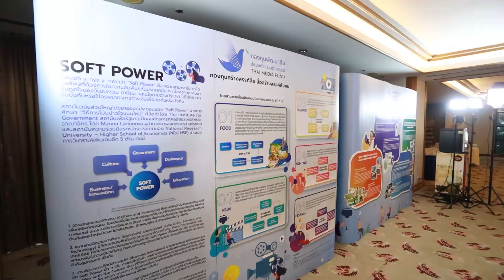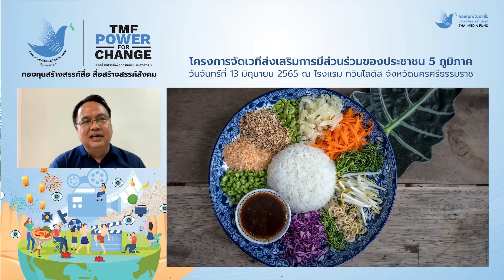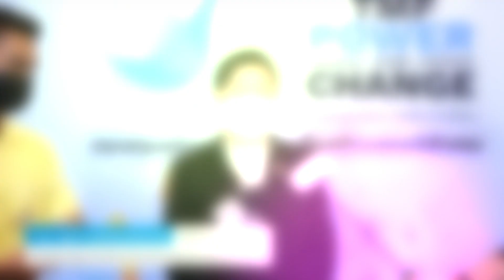บรรยากาศกิจกรรมเวทีส่งเสริมการมีส่วนร่วมของประชาชน 5 ภูมิภาค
บรรยากาศกิจกรรมเวทีส่งเสริมการมีส่วนร่วมของประชาชน 5 ภูมิภาค กับงาน..                                                                                  Kick off เปิดเวที TMF POWER FOR CHANGE สื่อสร้างสรรค์เพื่อการเปลี่ยนแปลงสังคม

ครั้งที่ 1 ในวันจันทร์ที่ 13 มิถุนายน 2565 นี้ ณ โรงแรมทวินโลตัส อ. เมือง จ. นครศรีธรรมราช ได้ทาง Facebook กองทุนพัฒนาสื่อปลอดภัยและสร้างสรรค์
หรือติดตามข่าวสารเพิ่มเติมได้ที่